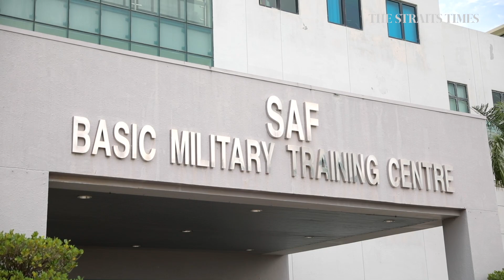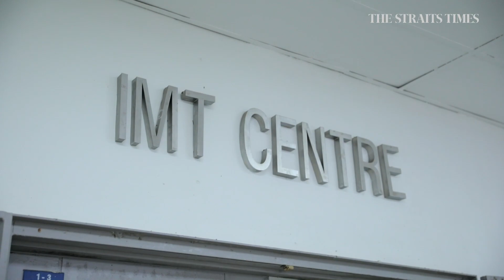New Covid-19 measures keep BMT recruits safe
SAF takes new measures to keep recruits during BMT safe as it soldiers on towards a new normal with Covid-19, ahead of SAF Day on July 1. Read the story